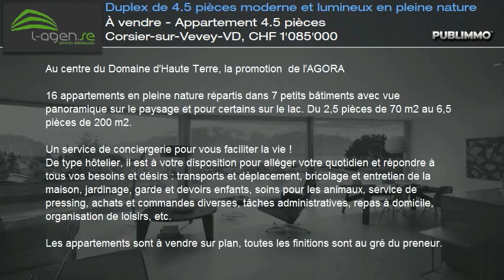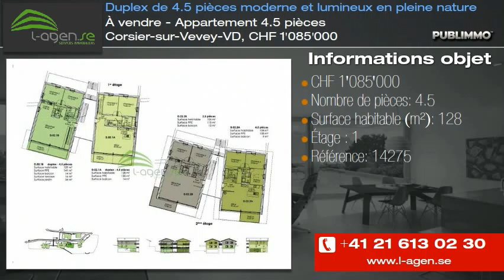À vendre - Appartement 4.5 pièces Corsier-sur-Vevey-VD, CHF 1'085'000